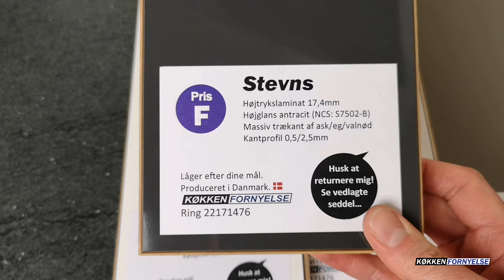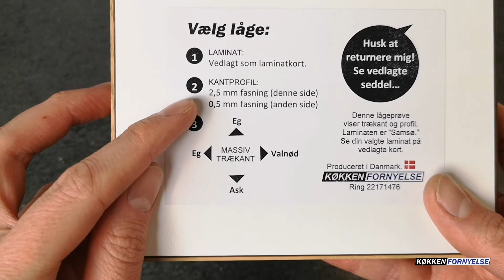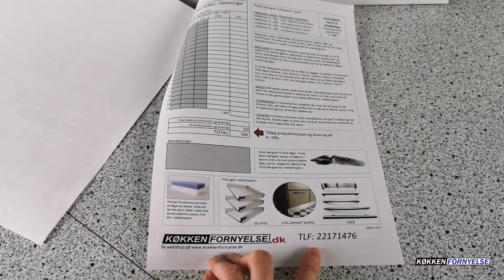"Stevns" køkkenlågen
Se "Stevns" køkkenlågen.

Den passer til alle køkkener, da den produceres i dine ønskede størrelser.

Se hele sortimentet på køkkenfornyelse.dk